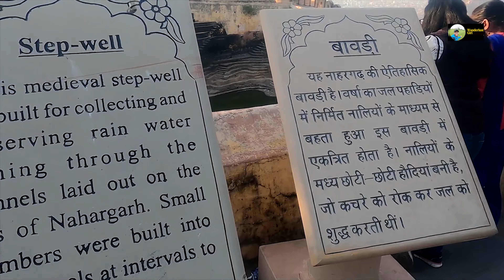Nahargarh Fort Jaipur Rajasthan❤️Things to do in Jaipur❤️Places to visit in Jaipur 1080❤️ep5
Nahargarh Fort, Places to visit in Jaipur

Please watch the whole video and also leave a feedback Comment ❤️

▶️ Tamil Nadu:
▶️ Odisha Series:

Social media
▶️ Channel:

Timeline
00:00   Intro
00:08   Amer Fort Road
01:15   Right Turn for Jaigarh Fort
07:00   Jaigarh Fort Entry gate